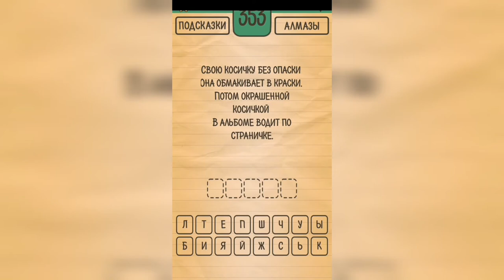Загадки Ребусы Шарады / Загадка / Уровень 353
Как пройти Загадки Ребусы Шарады, ответы, решение раздел Загадка Уровень 353 Свою косичку без опаски она обмакивает в краски. Потом окрашенной косичкой в альбоме водит по страничке.

Привет, ребята!